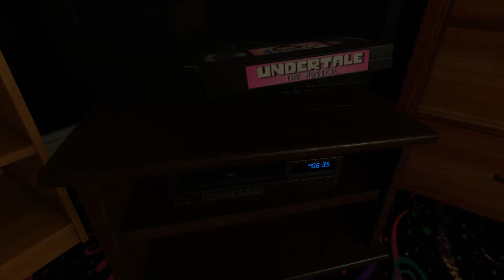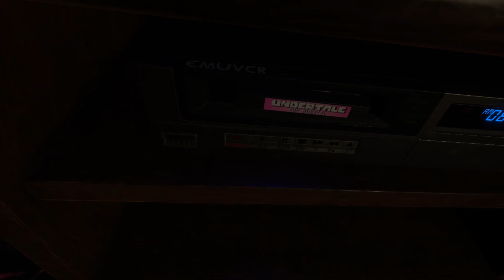Undertale the Musical in EmuVR